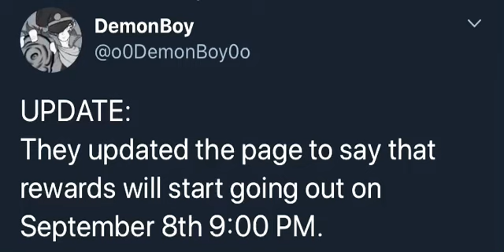Xenoverse 2 Free Update/DLC 11 Raid Rewards